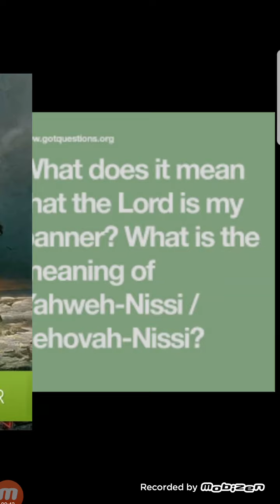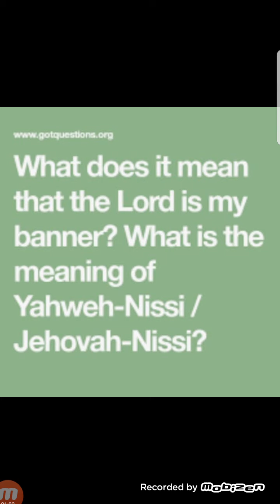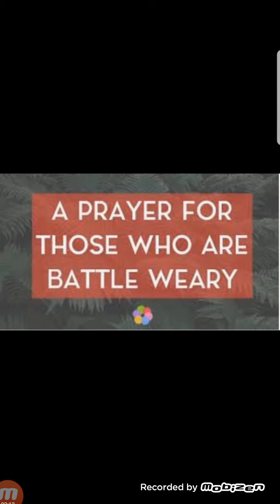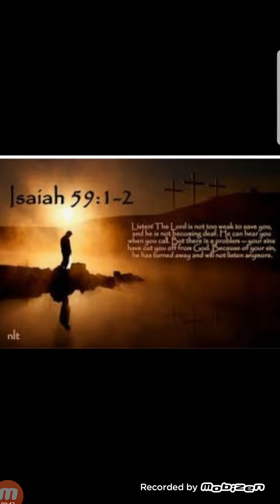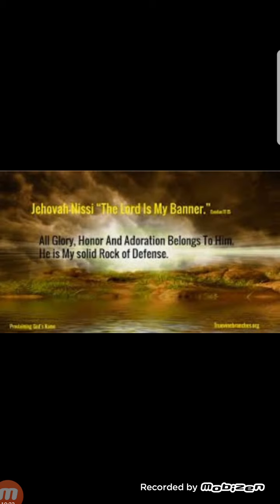MRS SAIMA (THE CHURCH OF MIRACLES OF ALL NATIONS)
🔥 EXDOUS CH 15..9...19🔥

🏳 YAHWEH NISSI  🏳
🚩 THE LORD IS MY BANNER🚩
        HAND UP BLESSING